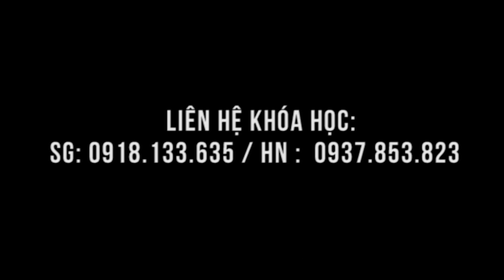Bấm huyệt chữa thoái hóa cột sống tại Quan Âm Tu Viện, phần 4